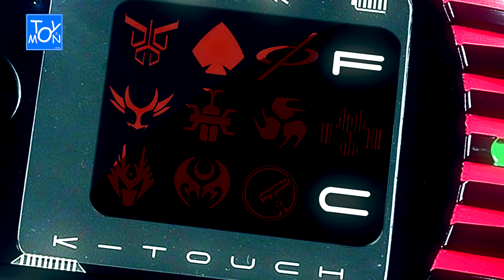Dark Kiva SAGA Ep.1 | Toysmon Universe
เข้ามาติดตามรูปเท่กันได้นะ